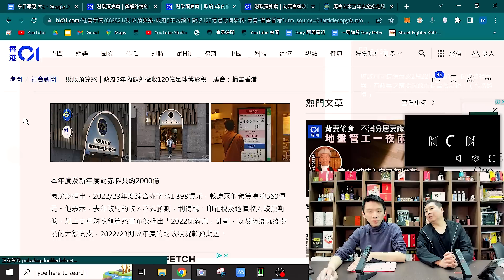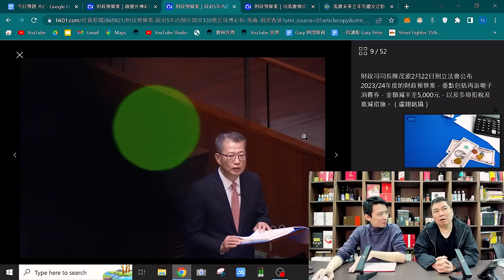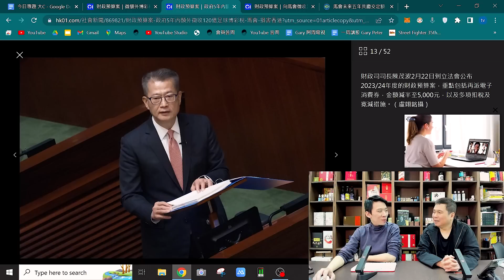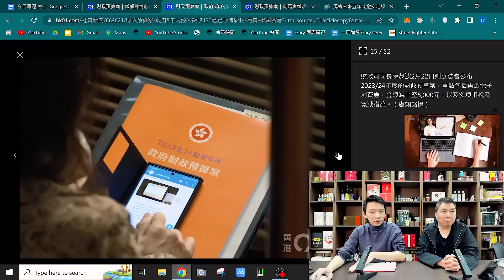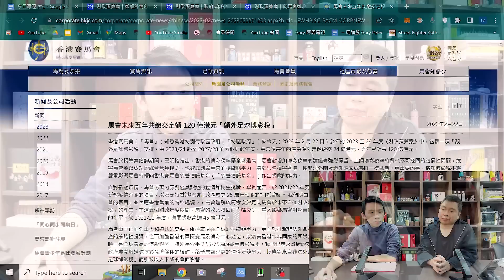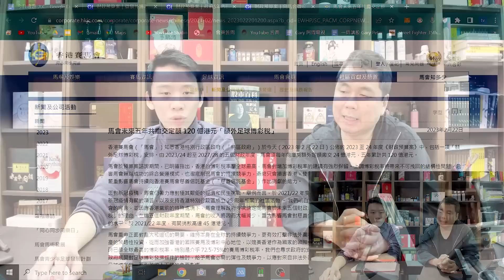【今日專題】2023-02-27 加博彩稅只會益外圍莊家博彩與賭博有咩分別 / 博彩業要做大個餅同國外競爭〈周顯 Gary〉